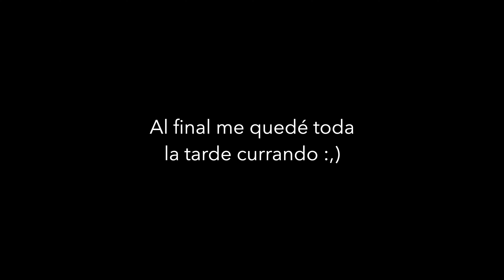Cómo TELETRABAJO en la playa 🏝 PVERA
Teletrabajar está a la orden del día. Esta semana la he pasado en Salou así que, a modo de vlog, os cuento cómo me organizo y cómo trabajo esté donde esté.

Soy PVERA 🤩 y, como cada domingo, vengo a contaros mis vivencias. Hoy os cuento cómo teletrabajo estando en la playa, pero en verdad, como lo hago de normal, porque así es mi día a día :)
También os dejo por aquí los tips que menciono en el vídeo:

-Marcar y revisar objetivos semanales
-Cambiar de ambientes para diferentes tareas
-Definir tiempos para cada tarea
-Visualizar y desgranar siempre
-TO DO list y calendario

Mi equipo: la cámara del iPhone SE en 4k y el iMovie del MacBook Air.

Gracias por el support y aguuuuur